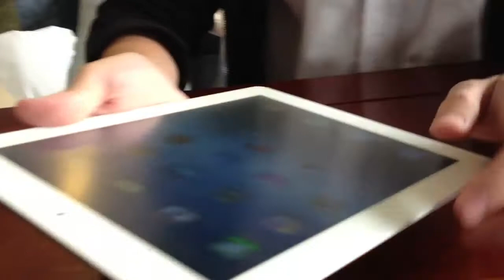[Trên tay] Một buổi sáng chủ nhật bình thường của Blues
Chào bạn Đạt